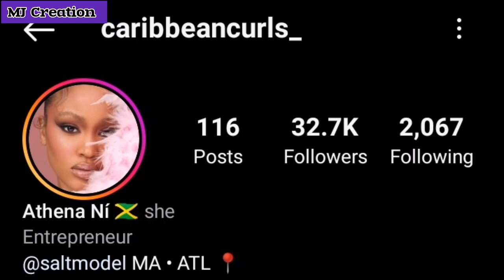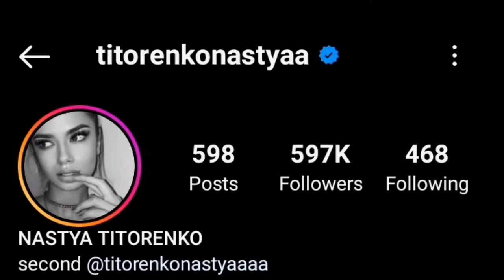Antena Ni Vs Nastya Titorenko Lifestyle Comparison 2023